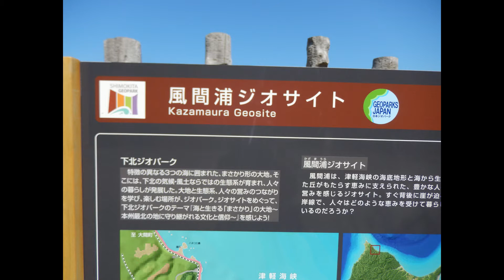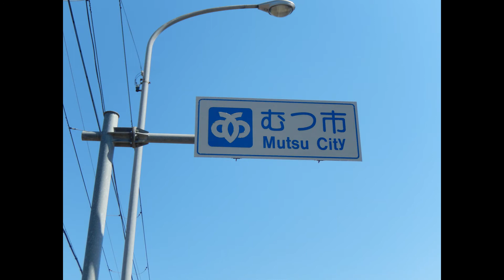自転車で日本縦断の旅 その６ 函館→むつ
さぁ、いよいよ本州上陸です
未知なる世界が待っている！